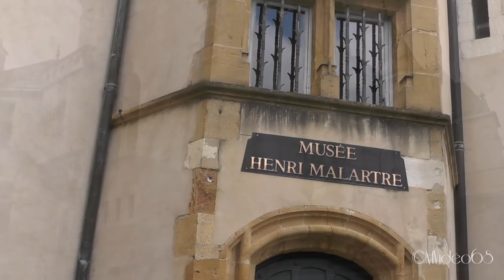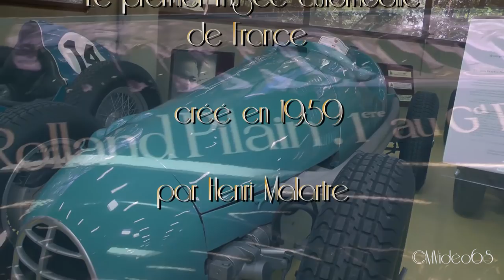Musée Henri Malartre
Visite du Musée Henri Malartre au Château de La Rochetaillée..
Une collection riche et variée dans un écrin du 18ème Siècle qui domine la Saône... On y trouve des voitures prestigieuses comme celle des Frères Lumières... Le Musée a pour vocation d'entretenir de restaurer les véhicules... Une large majorité sont en état de marche.